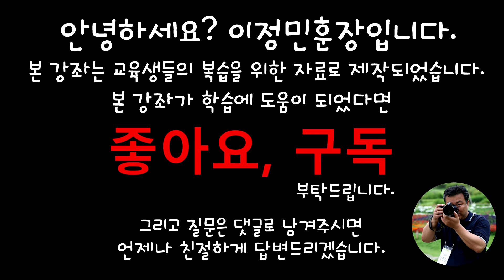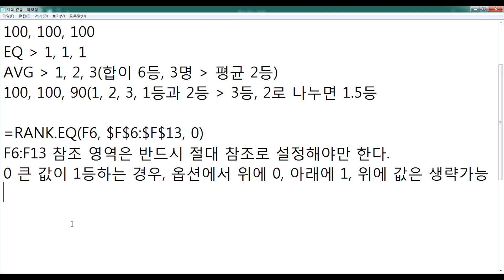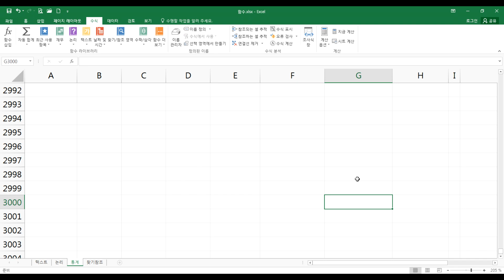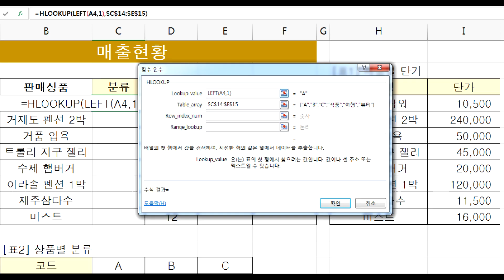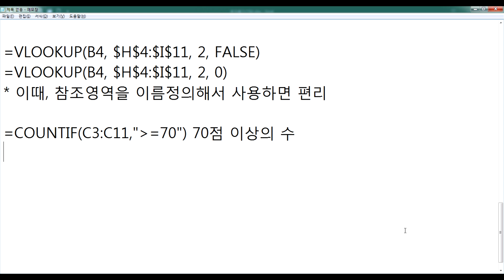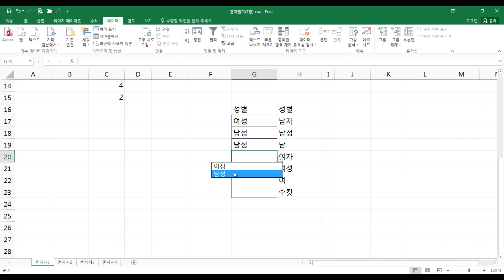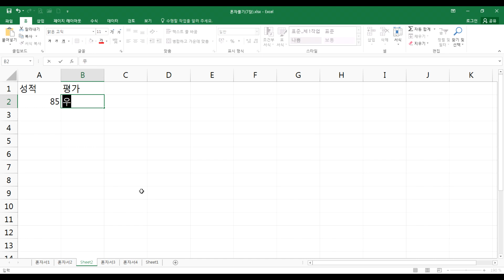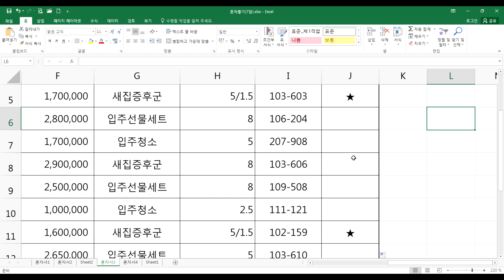엑셀2016(실무향상)_06일차(20210308)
열공하세요~